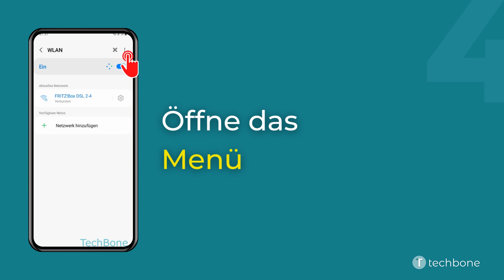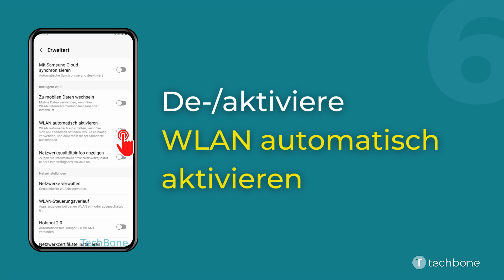WLAN automatisch de-/aktivieren - Samsung [Android 12 - One UI 4]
Du möchtest wissen, wie man auf dem Samsung-Smartphone WLAN automatisch aktivieren oder deaktivieren kann? Diese Anleitung zeigt dir, wie es unter Android 12 / One UI 4 geht.

0:00 Intro
0:05 Öffne die Einstellungen
0:15 Tippe auf Verbindungen
0:25 Tippe auf WLAN
0:35 Öffne das Menü
0:45 Tippe auf Erweitert
0:55 Aktiviere oder deaktiviere WLAN automatisch aktivieren